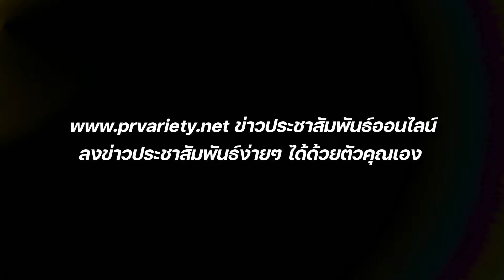ส่องโปรไฟล์ มีเรียน อัคเซลการ์ด สาวคนใหม่หวานใจ พีเค ปิยะวัฒน์ : PRvariety